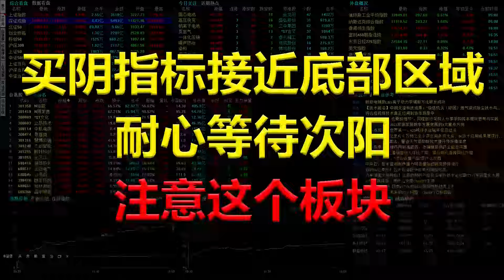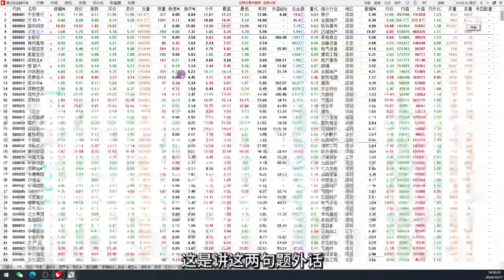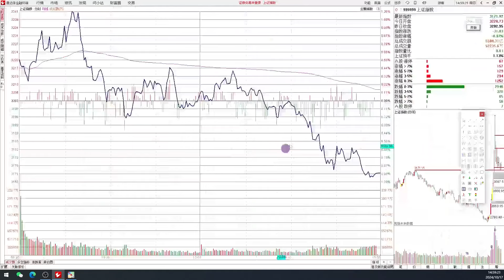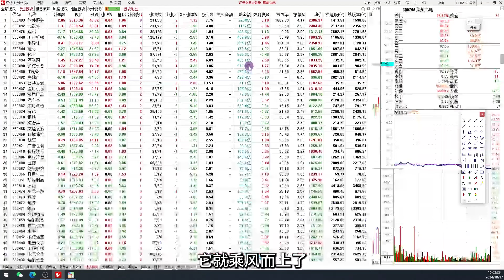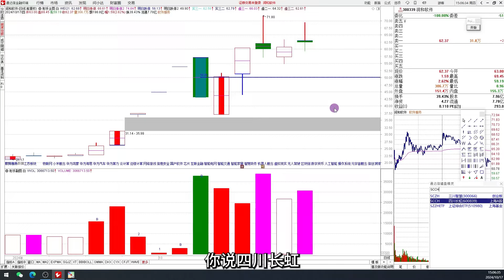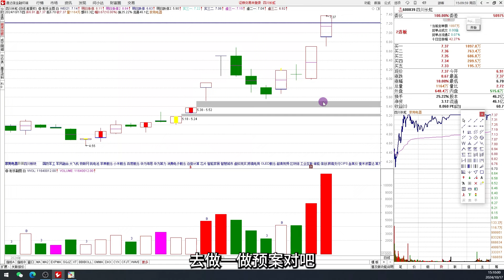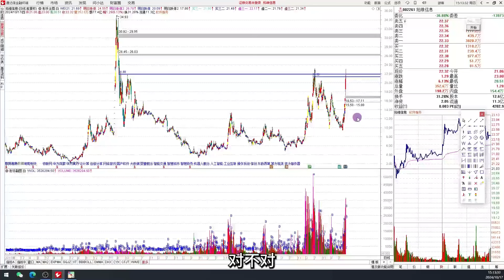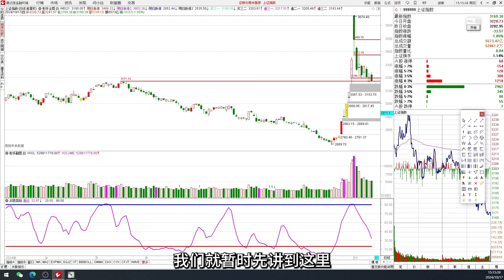【射手复盘】2024-10-17买阴指标接近底部区域，我们注意这个板块！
获取射手老师全套公式及官方公众号的加助手微信：wylnworld 备注：公式
射手老师通达信所有公式一键安装： 导入密码：888888
射手擒龙，射手复盘，射手教股，射手老师
射手老师进修课程目录：
涨停王中王-启动主升眼；涨停王中王--承接；涨停王中王—筹码转换
涨停王中王—筹码；黄金劫战法；金蝉脱壳—解套盈利；选股终章--筋斗云；
新主升战法一筹码转换判牛；寻龙擒龙之选股；
龙洗盘—追龙；
四绝擒龙—伏击妖股；射手擒龙-龙启动；射手擒龙--龙分时；龙异动—亮剑；
涨停潮的秘密；六脉神剑-揭秘龙虎榜；核心战法系列-双鹰战法；一剑封喉 出手见红；火眼金睛-三元顶格战法；
决战主升浪-位置与爆发；决战主升浪【2】-战略主峰策略；主升浪3终章——猛牛回头；融会贯通决战主升浪辅导课；天眼通终章凹峰—擒妖绳；天眼通情绪周期与分时天眼；筹码转换照妖镜【下】；天眼通之筹码转换照妖镜；
核心主控—擒龙诀【卖出与辨位】；核心主控—擒龙诀（如何买入）；
专项课：极阴次阳实战；
王牌柱的量级；刹车换挡加油进阶；王牌柱的量性；正课——黄金梯；正课——综合运用